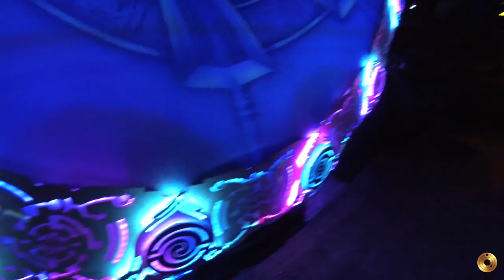Gong Inauguration - INS MITTN - MODEM Pre-Party @ Plutonium-Klub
Inauguration by Gong Master Kosma Solarius and SABSUNSHINE at INS MITTN presents MODEM Festival pre-party at Plutonium-Klub Germany.

Album: SHAMANIC GLOOM VISIONARIES
Produced by Kosma Solarius.